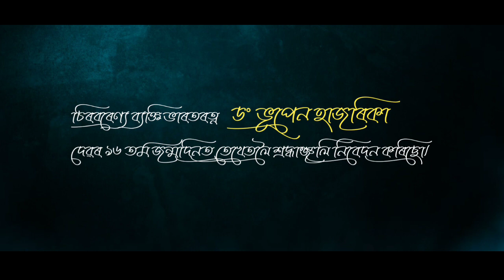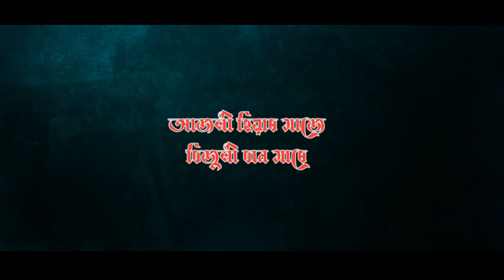আজলী হিয়াৰ মাজে /ভূপেন হাজৰিকা /বিষ্ণু প্ৰসাদ ৰাভা/ বিতুল দুৱৰী / Flute Cover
"আজলী হিয়াৰ মাজে বিজুলী বান মাৰে"

কথা ও সুৰ - বিষ্ণু প্ৰসাদ ৰাভা
কণ্ঠ - ডঃ ভূপেন হাজৰিকা

বাঁহী - বিতুল দুৱৰী
মেণ্ডোলীন - পদুম বৰগোঁহাই
হাৰমনিয়াম ও ৰেকৰ্ড - হিমশেখৰ বৰঠাকুৰ
ভিডিঅ - নয়ন নিবিড়